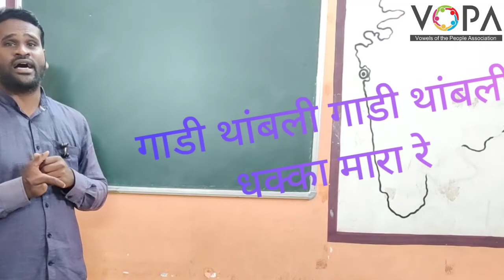१ ली | मराठी | गाडी आली गाडी आली | V2 | V-School